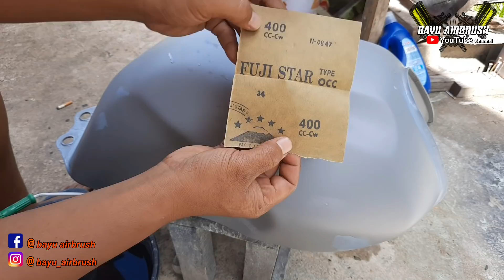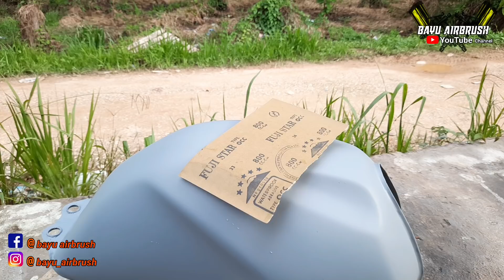DEMPUL SEMPROT | PEMULA HARUS TAU INI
hallo luur
berjumpa lagi bersama saya di channel bayu airbrush.
 di vidio kali ini saya ingin menampilkan proses pendempulan menggunakan sfray gun.
 pendempulan  untuk meratakan sisa2 dempul yang masih kasar.
 dan saya akan memakai produk dari
●isamu 0014putty
●thiner A special high glose
 oke untuk tahapannya silahkan di simak vidio nya jangan di sekip ya luuur. biar gak  gagal paham untuk dapat hasil yang maksimal.
 karna di vidio ini hanya membagi trik pendempulan untuk pengecatan warna saya akan pisah di vidio yang selanjutnya.
 suapaya tidak kepanjangan dan bisa di pahami secara baik.
 oke lur
 terimakasih atas perhatianya